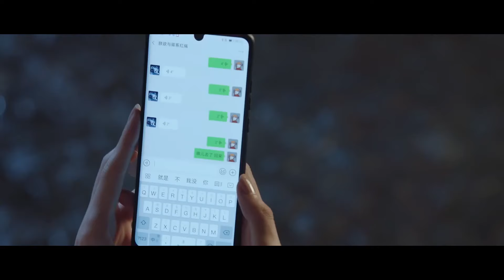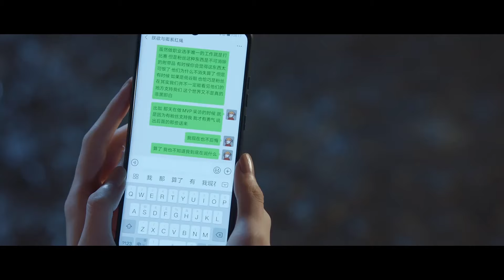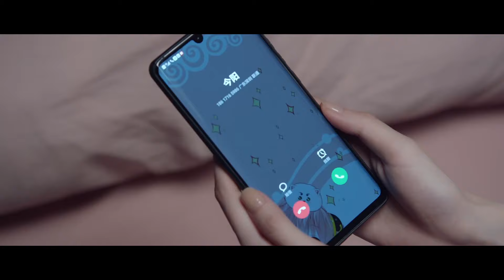天才少女因受受傷被停賽，男神得知後話沒多說氣憤離去💖你微笑時很美 Falling into your smile